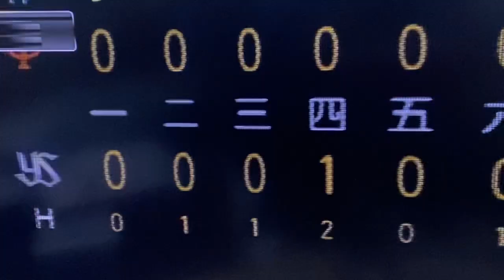巨人🆚ヤクルト